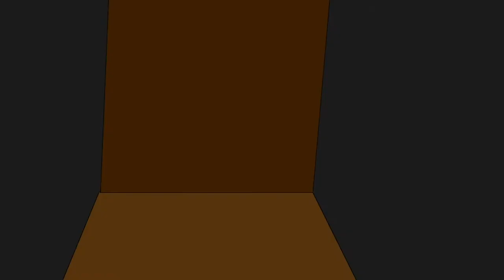Goldilocks 2 Trailer